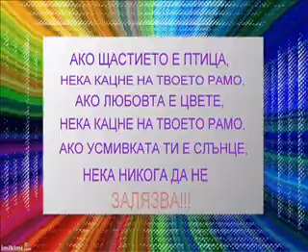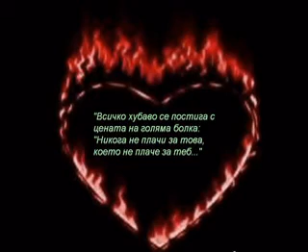ЧЕСТИТ РОЖДЕН ДЕН - ПЕПИ